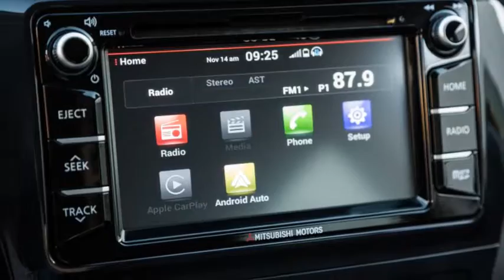2017 Mitsubishi Mirage Review: Interior and Exterior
2017 Mitsubishi Mirage Review: Interior and Exterior

2017 mitsubishi mirage,
2017 mitsubishi mirage g4,
2017 mitsubishi mirage g4 review,
2017 mitsubishi mirage,
2017 mitsubishi mirage review,
2017 mitsubishi mirage interior,
2017 mitsubishi mirage 0-60,
2017 mitsubishi mirage g4 sedan,
2017 mitsubishi mirage gt,
2017 mitsubishi mirage es,
2017 mitsubishi mirage se,
2017 mitsubishi xm concept,
2017 mitsubishi xm,
2017 mitsubishi pajero,
2017 mitsubishi lancer,
2017 mitsubishi,